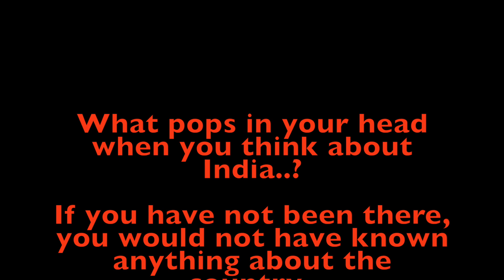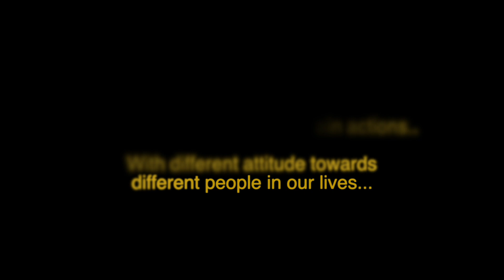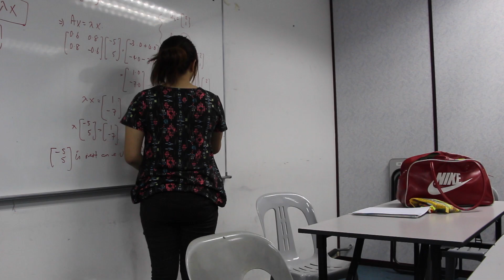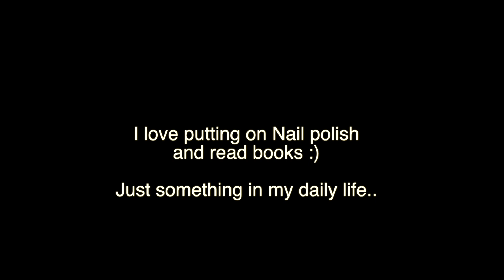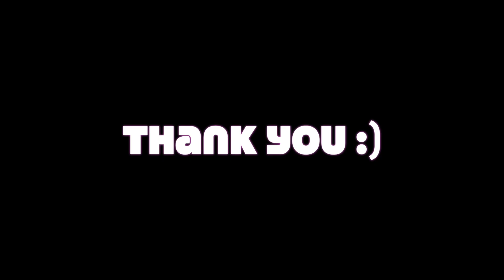#006 VLOG- Symbolic Interactionism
This is our VLOG for Media and Communication theories,
We did our best to make this video entertaining and easy to understand..
Kindly please support us :) hehe stick with us till the end of the video!!

We did a collage of many things, thus
Credits to:
Our lecturer and tutor, Dr Sharon, Ms Chally
Our friends that acted in the video, Farah and Hymin
especially the boy at the end my bro Daniel haha xP
Gambling movie: 赌圣 All for the Winner movie